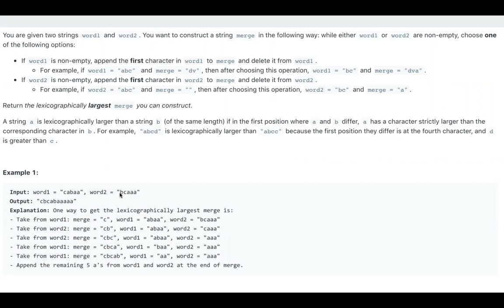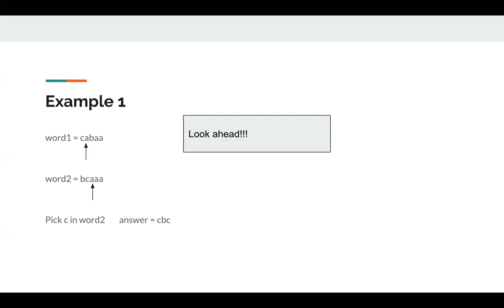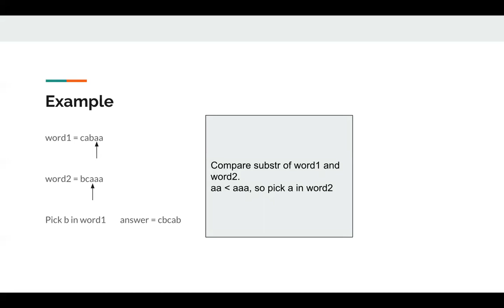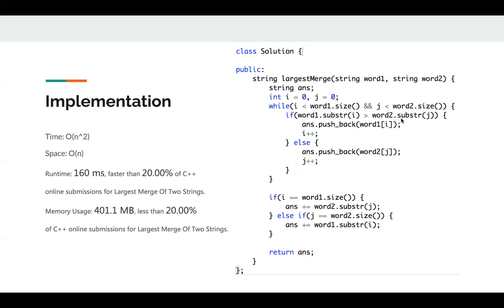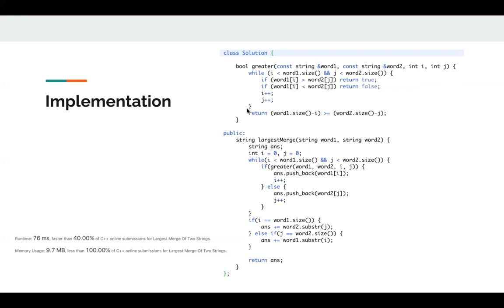LeetCode 1754. Largest Merge Of Two Strings 中文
LeetCode 1754. Largest Merge Of Two Strings是一道很经典的题目。其实这算是LeetCode 321. Create Maximum Number的一个小问题。